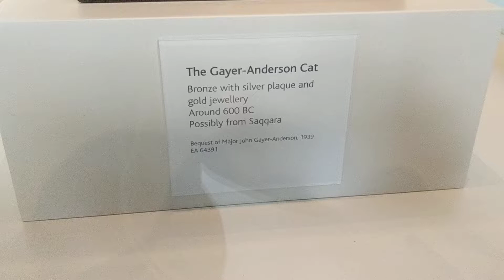British Museum 大英博物館ゲイザー・アンダーソン・キャットGayer Anderson Cat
Gayer Andersonの猫は、紀元前600年頃、Saite時代にエジプトの女神Bastetの裕福な崇拝者によって献身された奉仕者です。

それは神聖な寺の猫を表すと考えられています。その頭の上には、猫と太陽神の間の密接なつながりを象徴する幻想的な傷跡があります。ゴールドリーチ型のイヤリング、鼻のリング、シルバーの胸柄の目を着用しています。その下には、羽の形をしたスカラブとシルバーディスクの形の装飾品があります。猫の肩の周りにペンダントが付いた3本紐の襟があります。

古代エジプトでは、大部分の神々は地上に登場するために神聖な動物の形をとることができたと信じられていました。種のすべてのメンバーが神聖とみなされたわけではありません。神の代表として寺に住むことを選ぶほど幸運な人だけが尊敬されました。